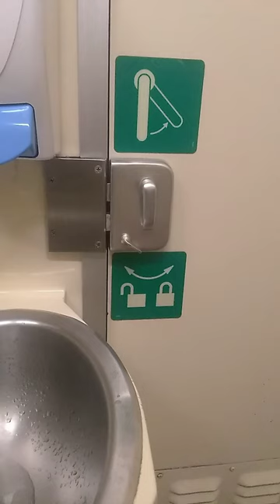G.O. Train Washroom Harassment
Kids bullying me behind door while I am trying to pass the beast in peace.